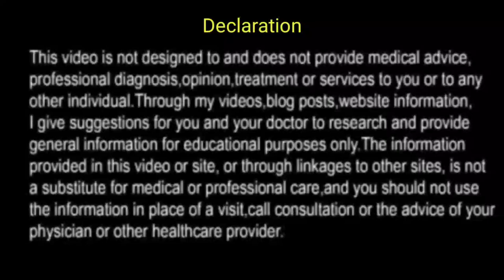चेहरे में चमक लाने और दाग दूर करने का घरेलू उपाय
रंग साफ करने और चेहरे में चमक लाने का आसन उपाय इस वीडियो में है